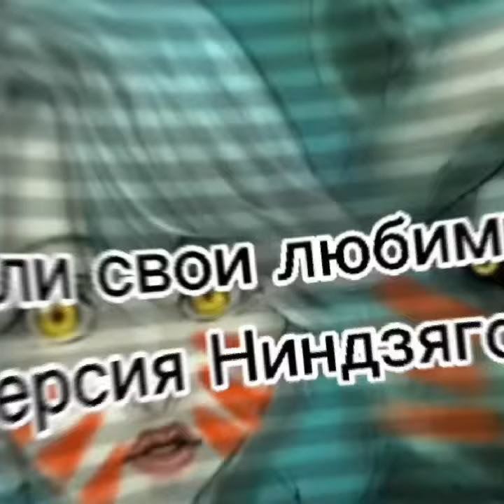What are your favourite ships in NINJAGO / Какие ваши любимые шипы в НИНДЗЯГО / Тренд? | Trend?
Sorry, but there is no Garmasako :_(

Извените, но нет Гармасако:_(

Characters/Персонажи:

Lloyd/Ллойд
Kai/Кай
Cole/Коул
Zane/Зейн
Jay/Джей
Nia/Ния
Skailor/Скайлор
Harumi/Харуми
Akita/Акита
Vania/Вания
Morro/Морро